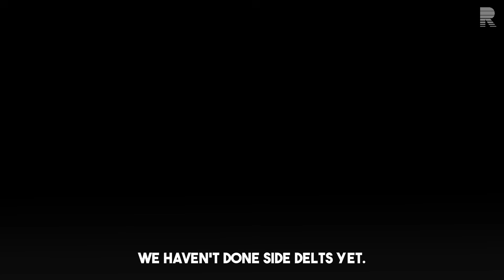Exercise Scientist: Top 10 Exercises to Build Muscle (Mike Israetel)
If you could only keep ten exercises for life, which ones would build the most strength and muscle? Here’s a deep dive into the lifts that matter most, plus how to train them for maximum results.

re·spire (verb) – (1) to breathe (2) to recover hope, courage, or strength

00:00 – The “10 Exercises for Life” Question
00:45 – Why High Bar Squats Make the Cut
01:05 – The Overhead Press and “Manhood Strength”
01:46 – Triceps Pick: Skull Crushers
02:00 – Back Builders: Pull-Ups and Rows
02:19 – Hamstrings and Posterior Chain
02:37 – The Chest Choice That Changes the Game
03:23 – Dips for Strength and Style
03:43 – A Unique Move for Side Delts
04:21 – The Best Curl Variation
04:43 – How to Train for Strength vs. Size
05:46 – The Rep Range Sweet Spot
06:28 – Choosing the Right Weight
07:14 – Should You Train to Failure?
08:02 – The Tradeoff Between Stimulus and Fatigue

This video is a condensed and highly edited version of the full 4 hour and 15 minute podcast from @HubermanLab.

Pavel Tsatsouline is a globally recognized strength coach, former special forces trainer, and acclaimed author in the field of physical performance.

Podcast Guest: Mike Israetel
Podcast Host: Chris Williamsom